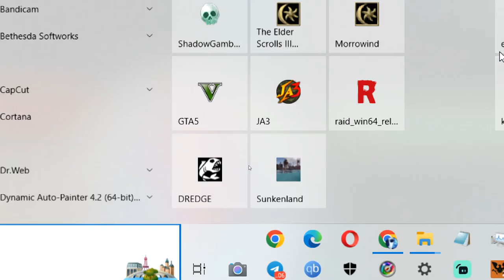State Of Decay 2 2024 07 26 10 45 36 589